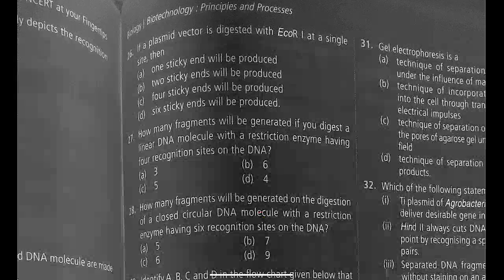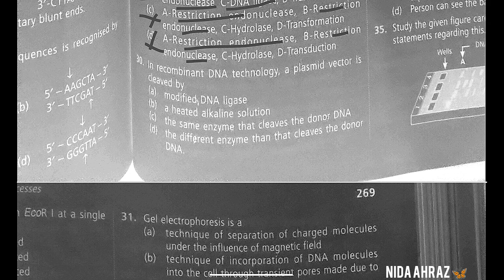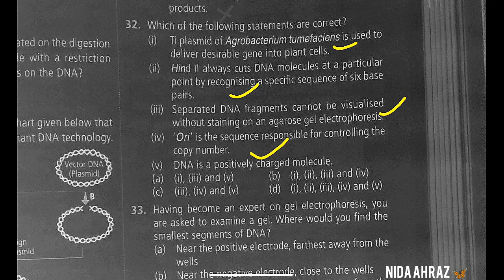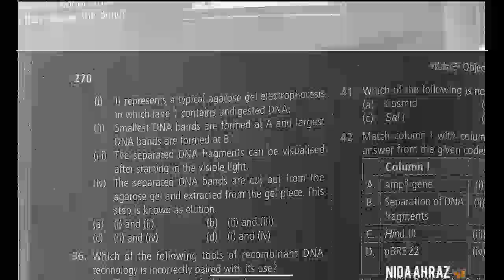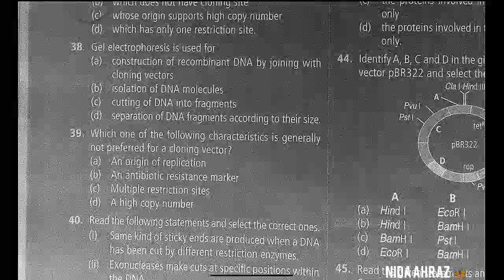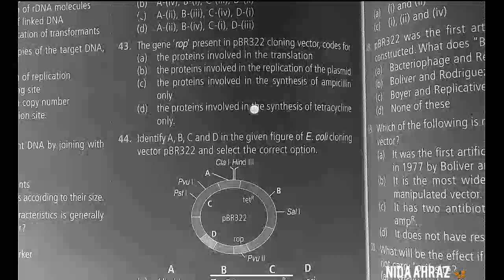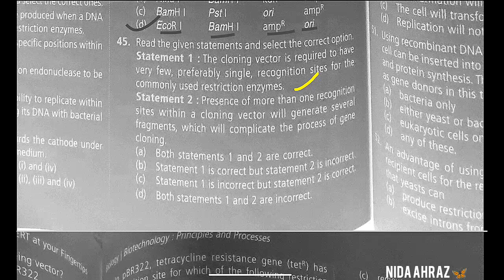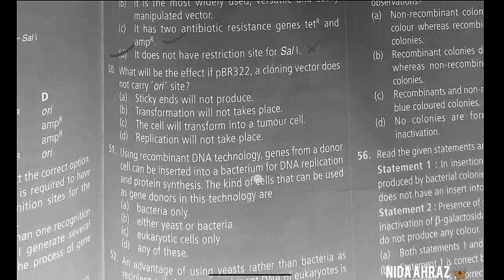Q No: 26-50|Chapter 11 Biotechnology: Principles And Processes|Class XII#nidaahraz_biology#neet